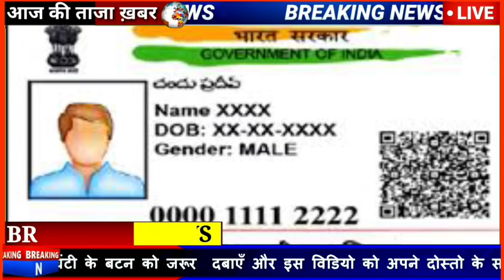Today Breaking News 05 January 2022 आज के मुख्य समाचार बड़ी खबरें भारत Delta+ Variant Weather News